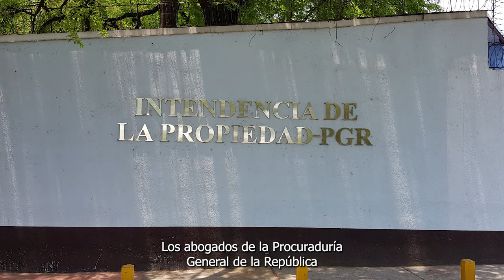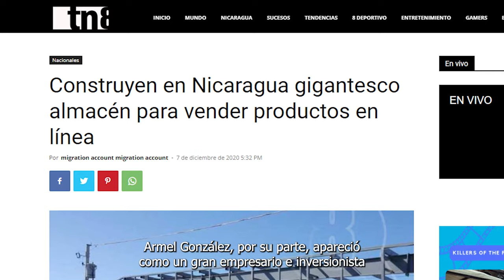Cuarta entrega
Armel González, un empresario que protagonizó el primer gran escándalo de la dictadura en 2007 al denunciar una red de extorsión desde el sandinismo contra inversionistas, hoy es dueño de las propiedades que se roban al Estado haciéndolas pasar por donaciones de “servicio social”. Conozca más sobre este personaje en esta investigación de @Articulo66Nica , @NicaraguaInvestiga y @DarioMedios